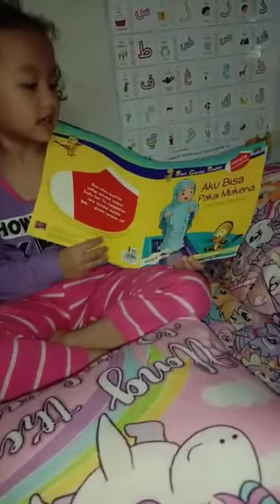Sajidah Sebelum Tidur Literasi